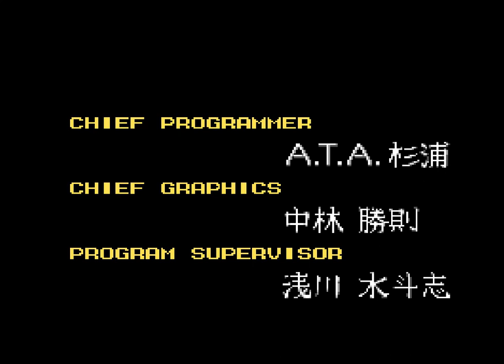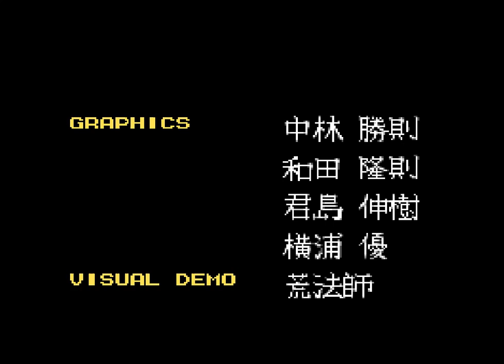Musya: The classic Japanese tale of horror (SNES) Longplay [329]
Haven't played this game in years and at the start of the game it really shows. I forgot you could do high jumps in the game, but when I figured that out it made getting through the levels much easier. The bosses are really annoying because they are HP sponges, But eventually I made some good strats to take them all down. This game is pretty cool, good gameplay and graphics and music compliment this.